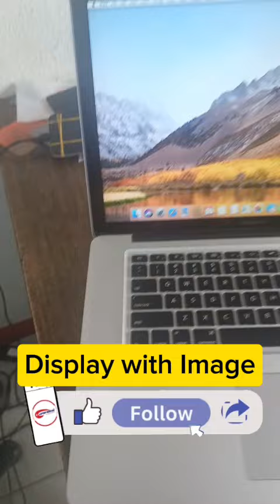[FIXED]Macbook Pro A1268 No Image Display